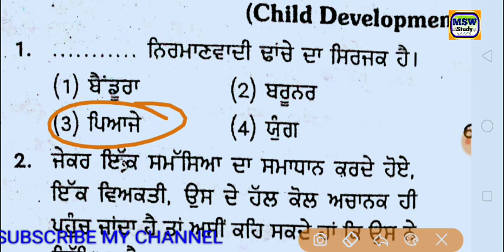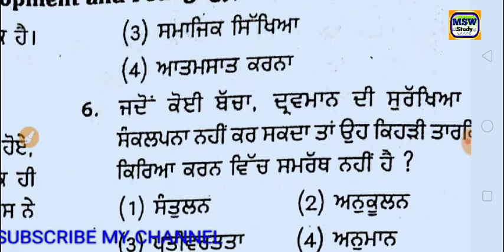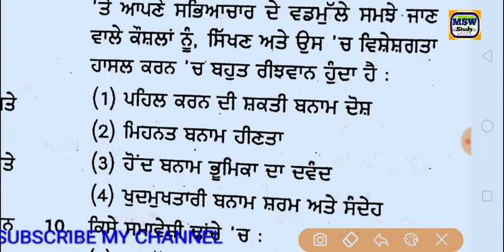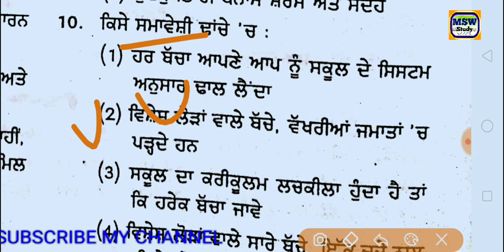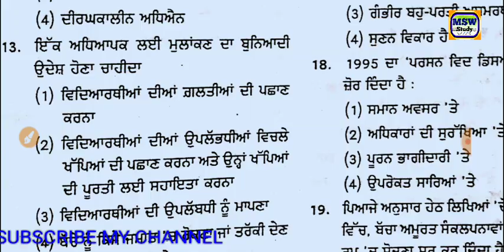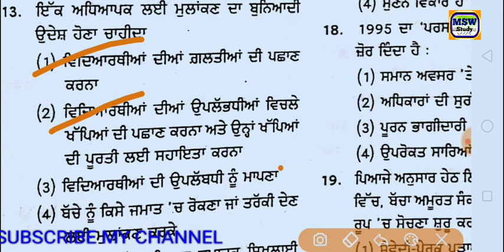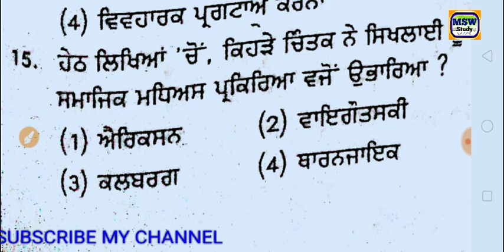Pstet Psychology(CDP)//ਮਨੋਵਿਗਿਆਨ/Pstet 2019/Part #7/All previous questions by msw study for jobs